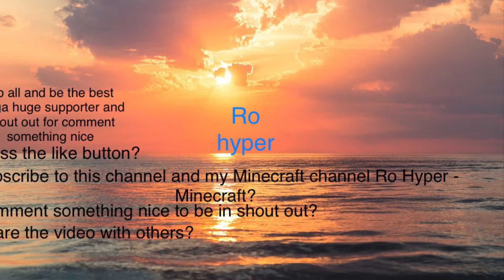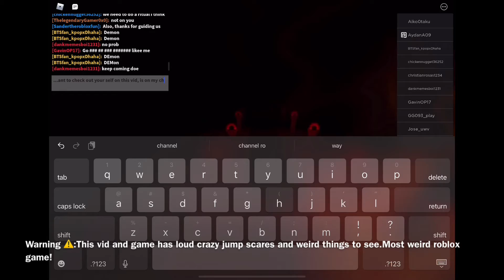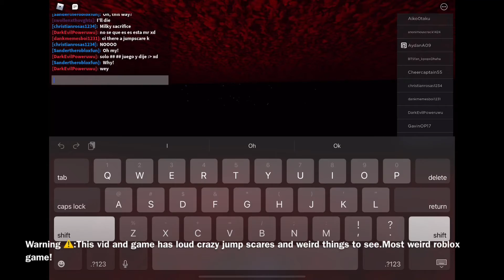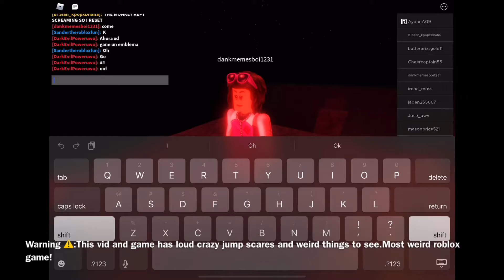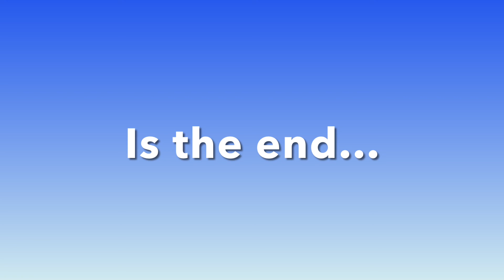Most weirdest Roblox game ever!